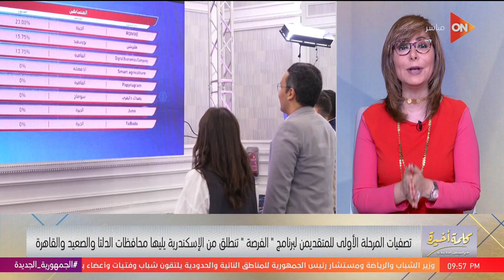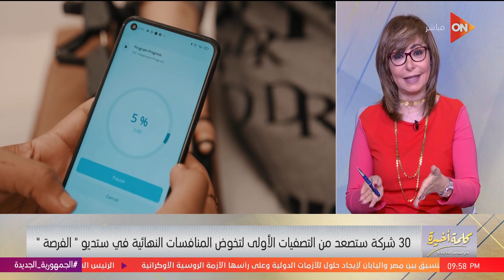الفرصة على الأبواب" بدء تصوير التصفيات تنطلق الأحد المقبل ولميس: ركزوا جدا في عرض مشروعاتكم"